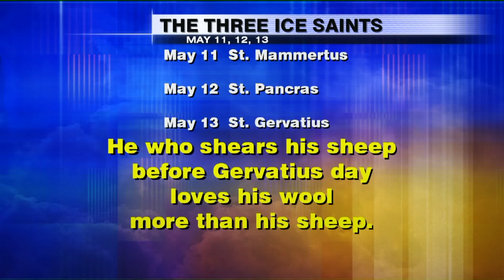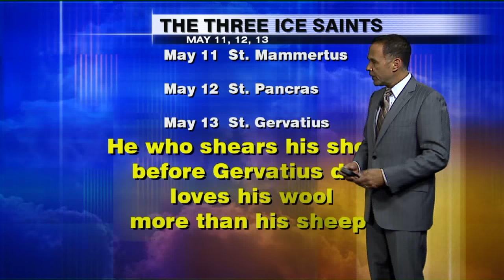The Three Ice Saints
A bit of Old European folklore regarding the final cold weather of the spring is still followed today by many gardeners worldwide. FOX6 Chief Meteorologist Vince Condella explains during his weather segment.